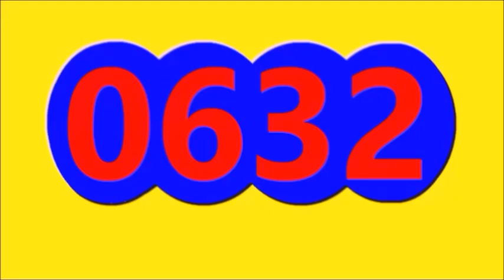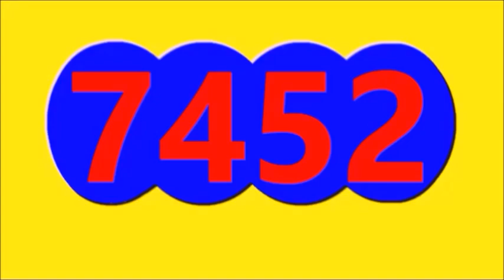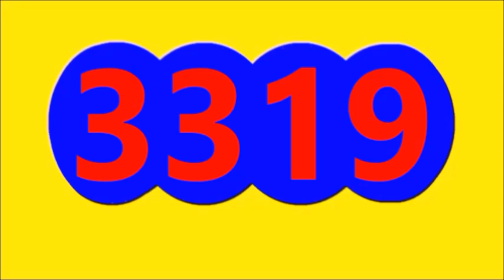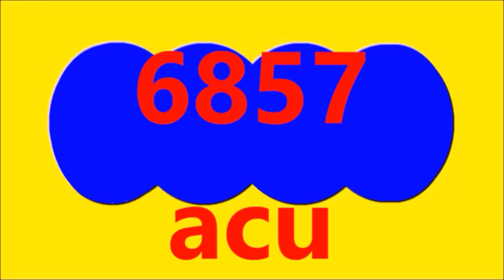Ultimos RESULTADOS SORTEOS DE LOTERIAS Y CHANCES DE HOY JUEVES 24 DE AGOSTO DEL 2023 (todos sorteos)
Ultimos RESULTADOS SORTEOS DE LOTERIAS Y CHANCES DE HOY JUEVES 24 DE AGOSTO DEL 2023
ULTIMOS RESULTADOS DE LOS CHANCES Y LOTERIAS DEL DIA DE HOY JUEVES 24 DE AGOSTO DEL 2023